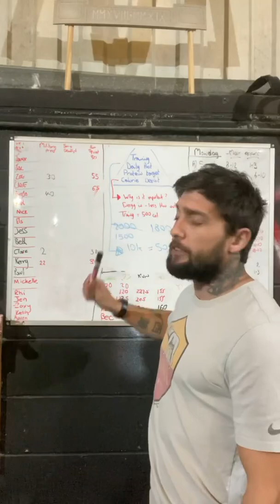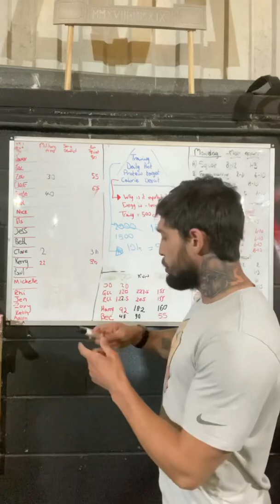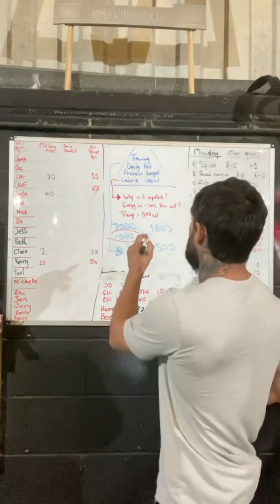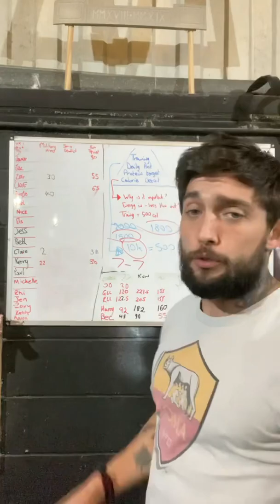Why are calories important for weight loss?